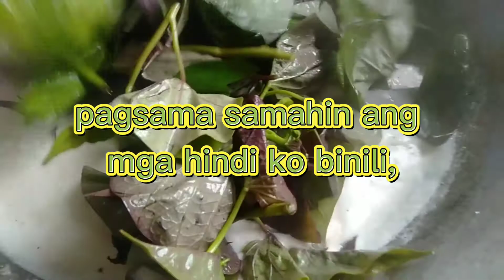Paano magluto ng walang gastos,,,,,,,,,,,,,,,,,,,???? part two...